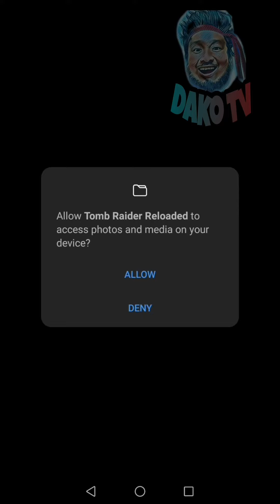TOMB RAIDER RELOADED MOD |DAKOTVMUSIC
The official version of Tomb Raider Reloaded APK MOD is an adventure game where you can battle in the ancient tomb. In the rich levels here, players will challenge many copies of tombs, hiding evil creatures. In the game, various firearms, weapons and equipment are available to kill all kinds of ghosts, but also to cooperate with teammates to explore, find the final tomb in the thrilling duel.

Tomb Raider Reloaded Features:
1. A role-playing adventure game, you can experience a different new adventure on android devices.

2. The gameplay in the game is still relatively simple, the cartoon game interface, the promotional video looks pretty good.

3. Come and challenge a new adventure in the game and start your mobile experience in Tomb Raider.

4. Collect Amazing Weapons and Unlock New Levels as you progress in the game.

5. Take you to experience the most exciting tomb raider adventure game, with a wealth of level tests. Players can become their favorite captain and start their wonderful adventures.

6. Thrilling and exciting level challenges, new mode of level settings, use all your strength to defeat all opponents.

3. Exciting battle through the barriers, and tacitly cooperate with other boss battles to see who can win the challenge!

Game experiences:

1. A special and exciting road to explore the ancient tomb, reasonable use of search props and clues to complete the level challenge;

2. The perfect transplant of pc computer games, the highest quality display in the history of mobile phones, and the amazing exploration of ancient tombs.